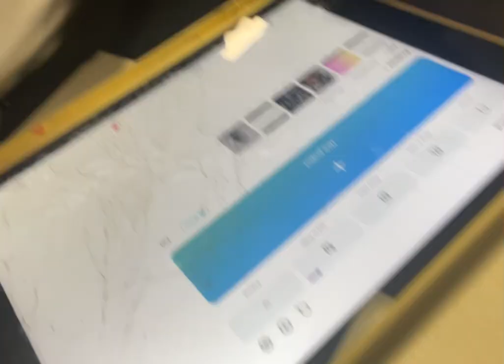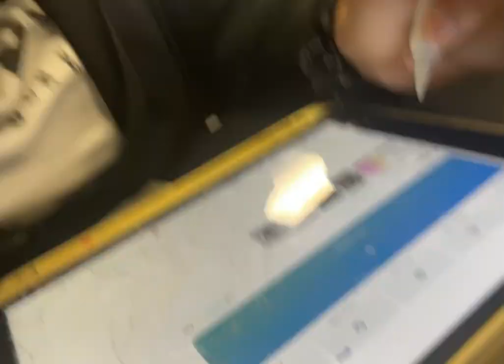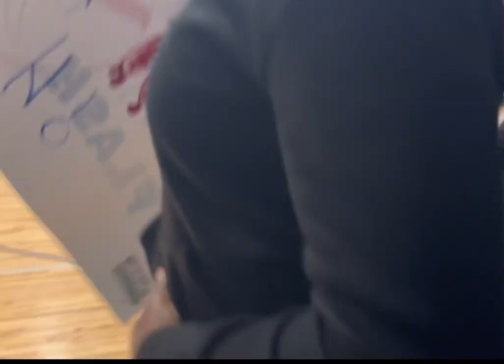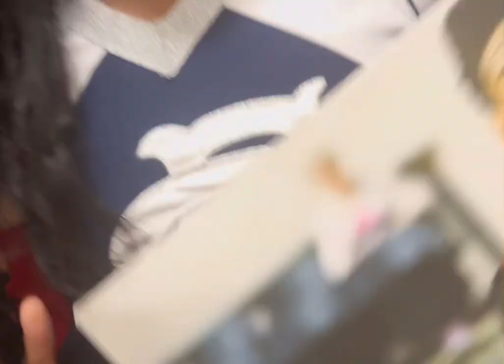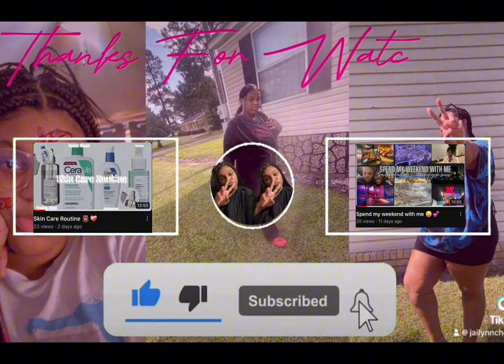Day in my life | grwm,vlog,basketball game